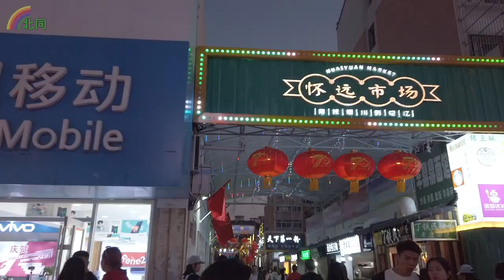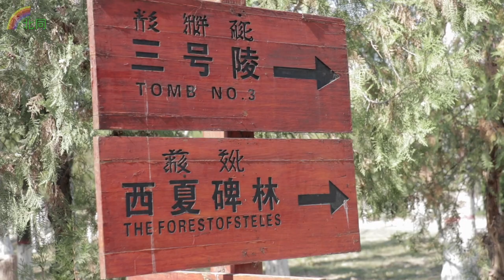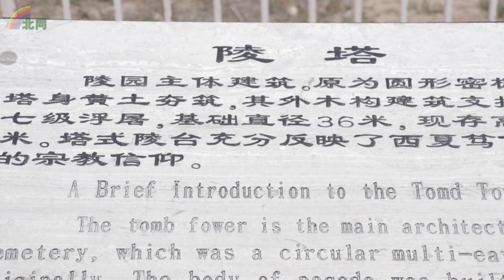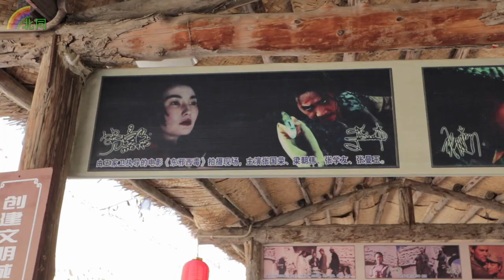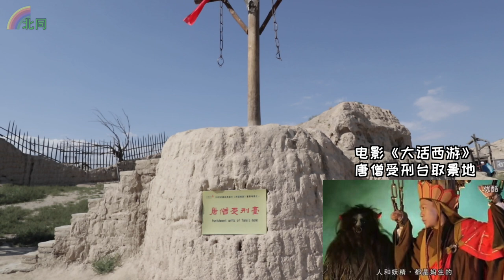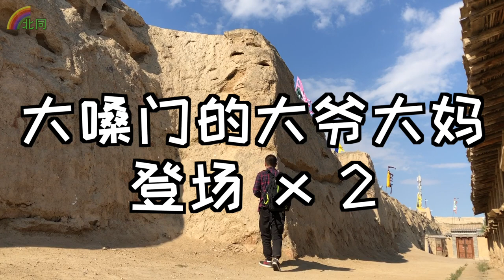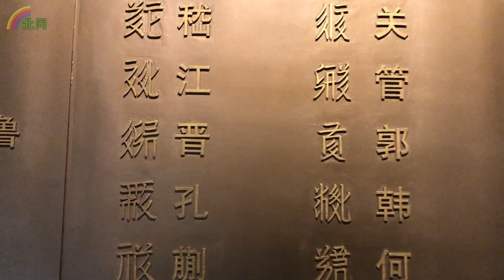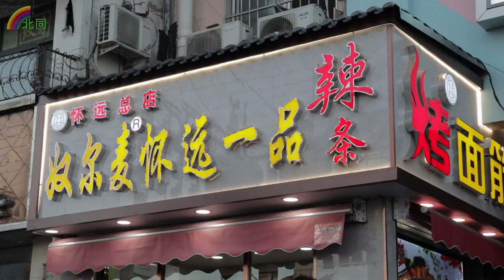银川是神秘的西夏国的故都,镇北堡影视城,逛怀远夜市,宁夏博物馆中的国宝【北同】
看“东方金字塔”西夏王陵，探秘神秘消失的西夏王朝和西夏文字；访“东方好莱坞”的镇北堡影视城，是《大话西游》和《红高粱》等著名电影拍摄地，偶遇吵闹的大爷大妈，和他们差点吵了起来；去了西夏和宁夏博物馆，一个人独享了国宝级镇馆之宝几件；最后来到了怀远夜市，吃到了最正宗的…看了就知道，本视频有CC字幕，记得打开哦。

== ABOUT ==
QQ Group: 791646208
请我喝咖啡，将感激不尽